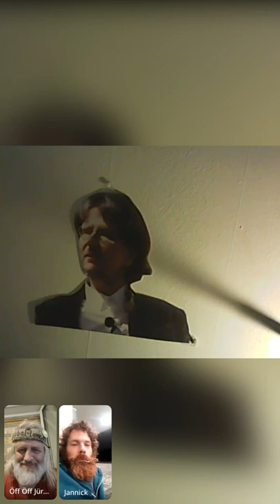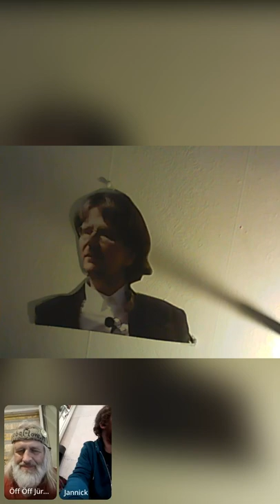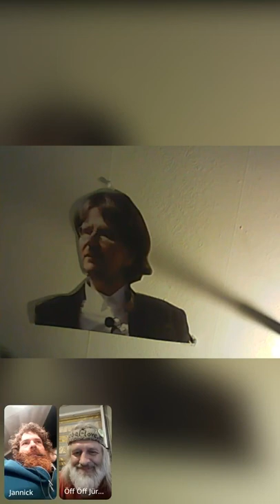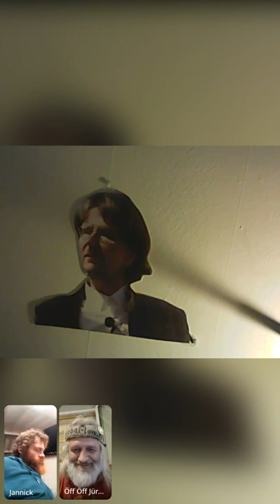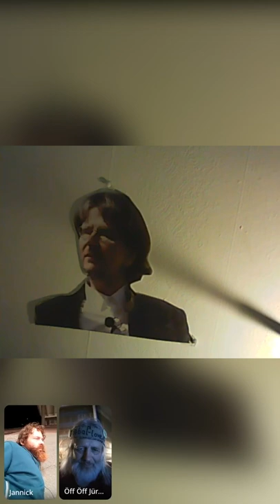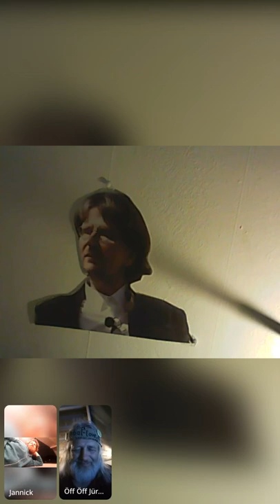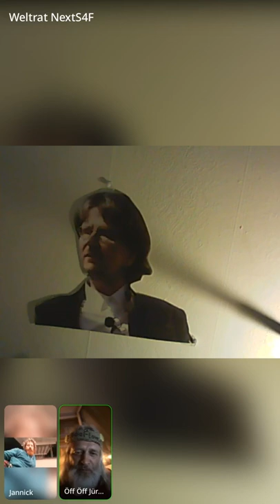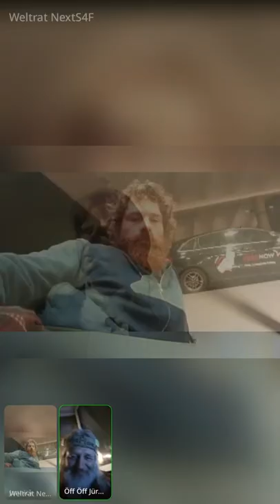Winzige Irrtümer in Menschen-&Weltbild bewirken getrennte Aktionen u. wir werden nie GEMEINSAM STARK